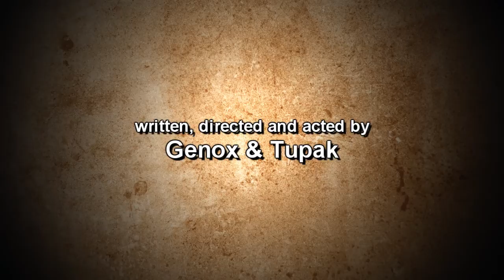World of Warcraft Love Story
My first plot based WoW movie,made for a contest :)
A silly attempt to win a Spectral Tiger mount (a rare thing at that time) on a long gone and forgotten private server :(
The thing is that...it worked and i really enjoyed riding my tiger for a while before i stopped playing .

10x for watching and hf .

Soundtrack:
Da'Ville - Dancehall lovers rock
Dave Matthews - Gravedigger
StanSB - Cloud Head